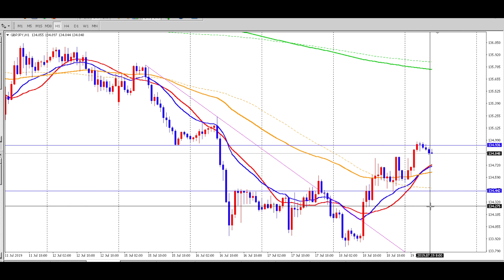FX（為替）このノウハウを知るだけで下手したら常勝トレーダーになれるかもしれないくらい重要な話「トレンドライン＆水平線へのプライスアクションのコツ」by プロトレーダー翔太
【再生リスト】

FX（為替）このノウハウを知るだけで下手したら常勝トレーダーになれるかもしれないくらい重要な話「トレンドライン＆水平線へのプライスアクションのコツ」by